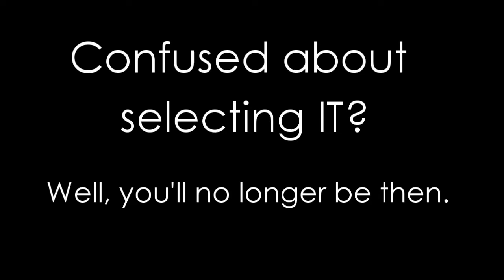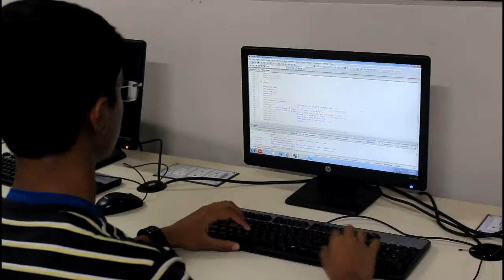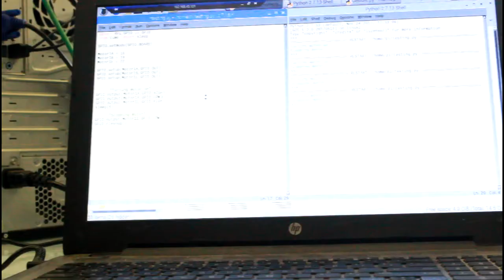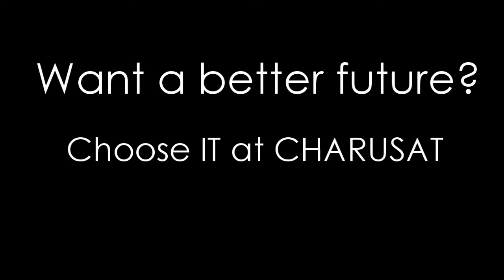Department of Information Technology (IT) | CSPIT | CHARUSAT | Campus Official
The Department of Information Technology offers B.Tech. and M.Tech. in Information Technology programme. The department has strong collaboration with industries and has signed MOU with many leading industries. The graduates have found remarkable placements in prestigious national and international companies and many are pursuing their higher studies from premier institutes in India and abroad.
The department has competent and devoted faculty. The computer facilities comprise laboratories of 1000+ computers and more than 20 Servers all are interconnected through fiber optic cable network.

Department was accredited for two year w.e.f 01/07/2016 by National Board of Accreditation. File. No. 20-77/2013-NBA

Student-teacher ratio is about 1:17 in B.Tech and 1:09 in M.Tech

Vision

“To inculcate excellent education to enhance professional behavior, strong ethical values, innovative research capabilities and leadership abilities in the young minds so as to work with a commitment to the progress of the country”

Mission

“To impart quality education in both theoretical and applied foundations of IT and educate students to effectively apply this education to solve real-world problems thus strengthening their lifelong high-quality careers in global work environment of the 21st century”

Programmes

B.Tech. Information Technology (Intake 120)
M.Tech. Information Technology (Intake 18)
Master of Technology Management(MTM)(Interdisciplinary Course)
Master of Technology Management(MTM)
Courses in Collaboration with other Universities

MOU signed with University of Pennsylvania, USA for 2+2 Bachelor in Technology Course

Charotar University of Science and Technology (CHARUSAT) has been conceived by Shri Charotar Moti Sattavis Patidar Kelavani Mandal - a not for profit premier education trust of India having a social lineage of more than 118 years. CHARUSAT has been established by promulgation of Gujarat Private University Act, 2009. It is empowered to confer degrees under Section 22 of UGC Act, 1956. Presently, CHARUSAT offers 64 programs from UG to Ph D under the tutelage of 8 Institutes and 6 Faculties. They are in the allied disciplines of Technology & Engineering, Pharmacy, Computer Applications, Management, Applied Sciences, Nursing, Physiotherapy, and other Paramedical Sciences. All education programs are semester based and are delivered in English Medium. Credit and Grading Systems are followed for Teaching, Learning and Evaluation. Curriculum and Pedagogy at CHARUSAT correspond with societal needs. CHARUSAT strives to prepare students for global assignments. It aims to make its students Job Creators and not Job Seekers. The Iron Man of India, Sardar Vallabhbhai Patel believed, “Education without character is futile”. CHARUSAT proudly follows the spirit. It also follows founding High Moral Values like Honesty, Integrity, Transparency, Fairness, Equity, and Accountability. Efforts are also made for education amelioration in rural schools through a Rural Education Development Program. There also exists a Human Resource Development Centre to hone competencies of Faculty and Staff.